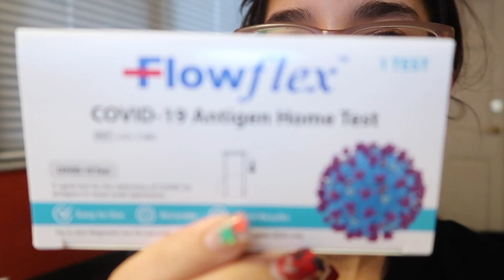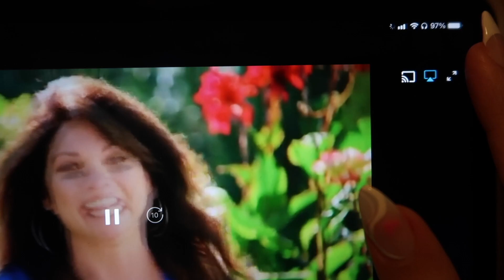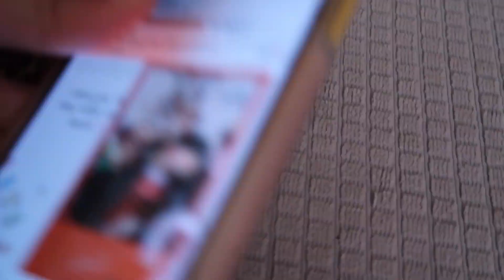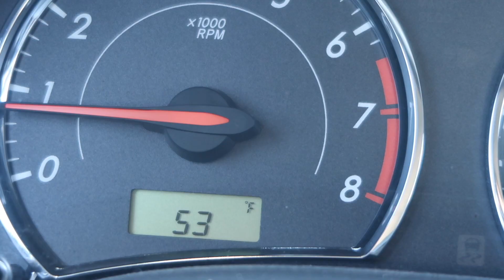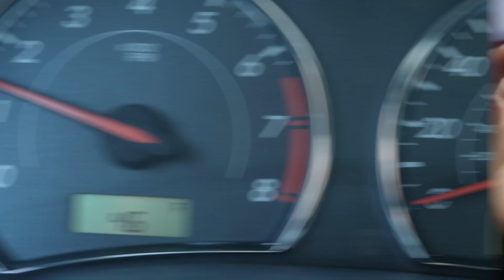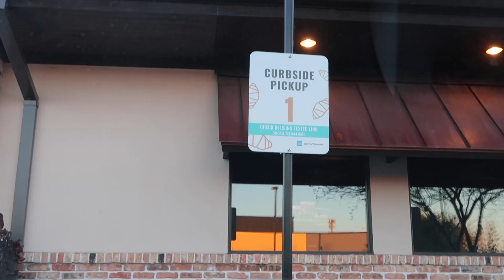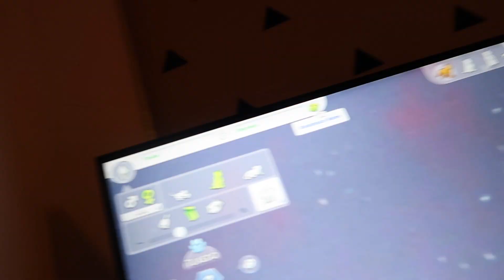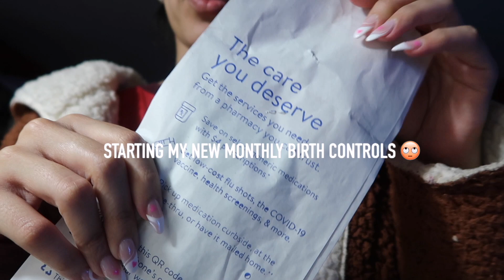At home covid test, playing Sims, new nails, grocery shopping, new glasses & more | Life of Daya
Hi loves, in today’s weekend in my life vlog, we have another chatty vlog for you loves. Did my nails, I went grocery shopping, played some sims 4 and I vlogged a little bit of how I create a sims & building a small apartment, I also got new glasses which I had talked about it in my Puerto Rico vlogs and they finally came in the mail and of course I vlogged so much more so I hope you guys enjoy it🤍